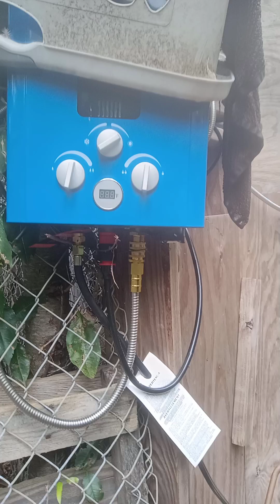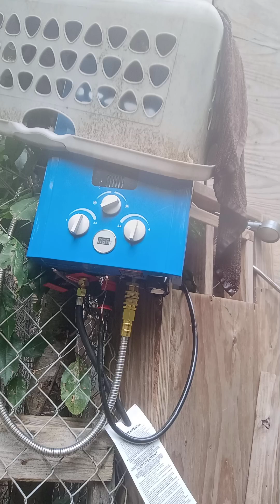i hurt my back, the solutions, a look at my HOT Water Off-Grid Rain-Water System